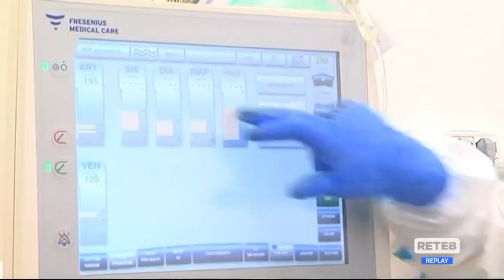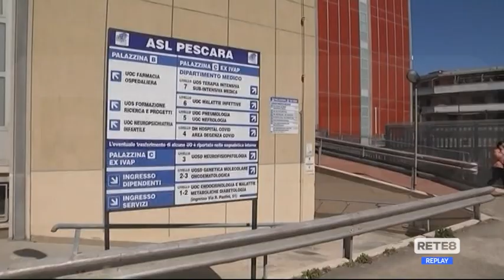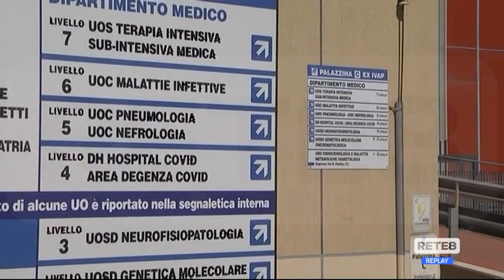Terapie monoclonali - Parruti: "Un’arma in più contro il Covid"